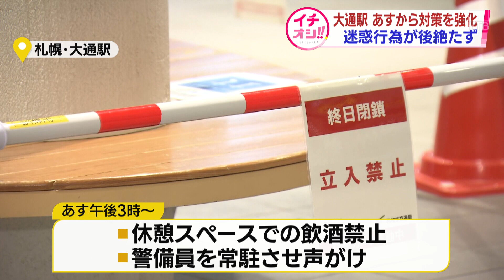札幌・地下鉄大通駅休憩スペース飲酒禁止に…度重なる迷惑行為で市が対策強化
札幌の地下鉄・大通駅構内の休憩スペースで、なたを持った男が暴れたり飲酒や喫煙といった迷惑行為が相次いでいることを受け、札幌市は28日から対策を強化します。

　札幌市は28日午後3時から大通駅の休憩スペースでの飲酒を禁じるほか、警備員を常駐させ迷惑行為をしている人への声かけを行うなど対策を強化すると発表しました。

　この休憩スペースをめぐっては、去年12月から若者による飲酒や喫煙など迷惑行為が相次いでいたほか、24日には男がなたを振り回し暴れる事件が起きたばかりです。

　今月4日に駅南側の休憩スペースを閉鎖するなど対策を講じてきましたが、その後もトラブルが後を絶たず対策を強化した形です。

　市は休憩スペースの閉鎖の解除について対策の効果を検証しながら判断するとしています。